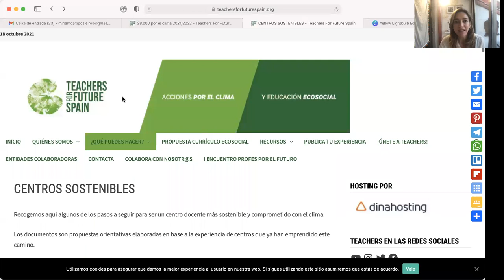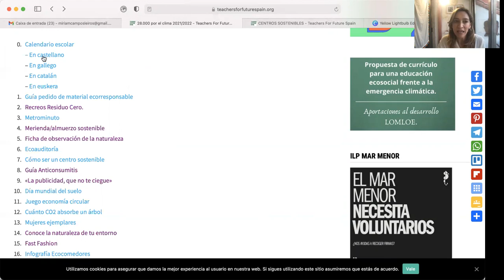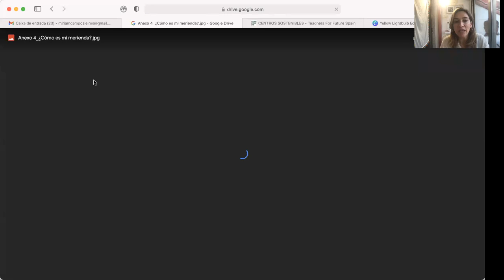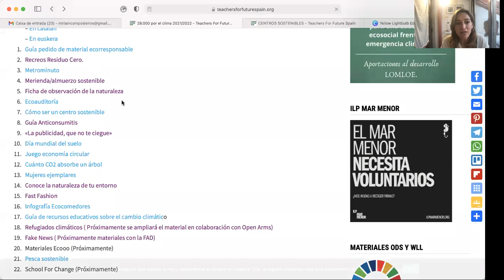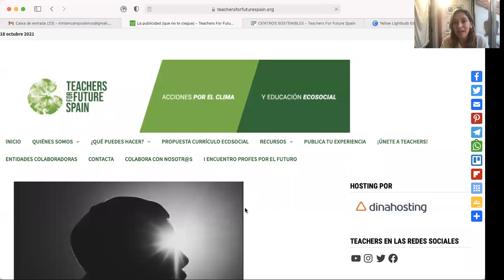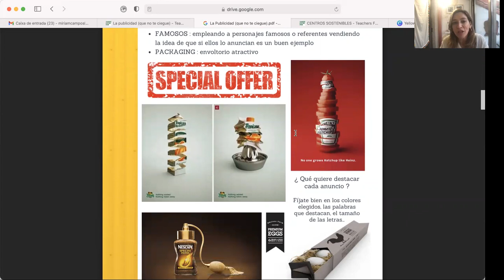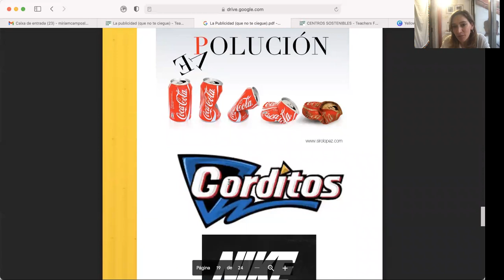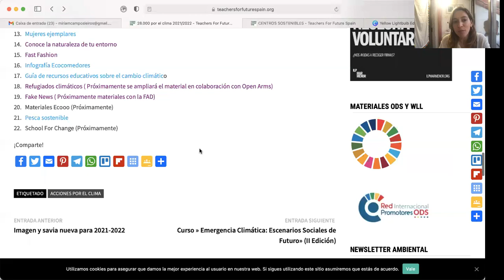XX Seminario Centros Documentación Ambiental y ENP 2021.Miriam Leiros. - Teachers for Future Spain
Miriam Leiros de Teachers por Future Spain nos comenta algunas de las acciones que realizan desde la comunidad educativa para mitigar el cambio climático.